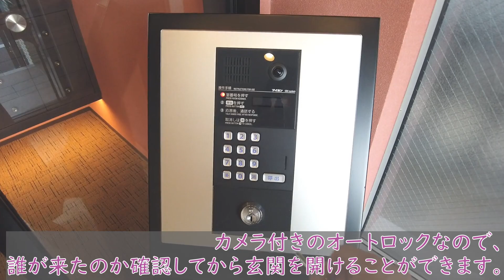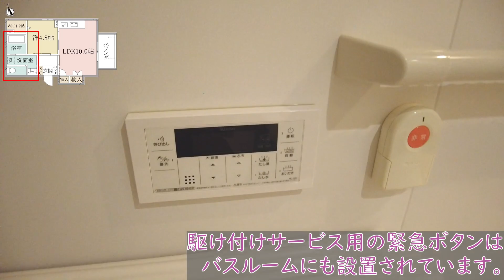千駄ヶ谷 シニア限定（60歳以上）！高齢者向け賃貸住宅 渋谷区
高齢者向け賃貸住宅に関する動画紹介をしています。

リロの賃貸　株式会社東都不動産
〒201-0014　東京都狛江市東和泉2-4-8
営業時間9：00～18：00
定休日：GW・夏季・年末年始・他